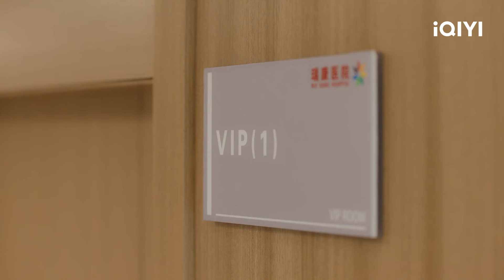การแลกวิญญาณระหว่างไป่เยว่กวางคนเดิมและบุคคลที่สามจอมชั่วร้าย😮| EP1-3 | iQIYI Thailand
เรื่องย่อ:ในงานฉลองวันครบรอบแต่งงานปีที่ 10 ของนางเอก ไป๋หลี กับ เย่อวิ๋นข่าย สามีของเธอ ได้พบกับพระเอกที่เป็นรุ่นน้องมหาวิทยาลัย ซูอวี๋ ซึ่งในเวลานี้ ซูอวี๋เป็นแฟนของนิ่งโม่เฉิน นิ่งโม่เฉินวางแผนให้นางเอกรู้ว่าสามีเธอนอกใจเธอ และคนที่เป็นชู้ก็คือนิ่งโม่เฉิน ต่อมานางเอกกับชู้ได้ตกลงไปในน้ำและดวงวิญญาณของทั้งคู่ก็ถูกสลับกันโดยไม่ได้ตั้งใจ นางเอกตื่นขึ้นมาในร่างของชู้และเริ่มแก้แค้น รักแท้สลับวิญญาณกับชู้ผู้ชั่วร้าย สวมหน้ากากเพื่อพลิกสถานการณ์
นักแสดงนำ: หลัวเจิ้ง, สวี่อี้หยาง

ซีรีส์ฮิต:
[พากย์ไทย] เทพยุทธ์สะบั้นฟ้าท้าสวรรค์ (Burning Flames)
[พากย์ไทย] เซียนกระบี่พิชิตมาร 4 (Sword and Fairy 4)
[พากย์ไทย] เล่ห์รักวังคุนหนิง(Story of Kunning Palace)
[พากย์ไทย] ข้ามภูผาหาญท้าลิขิตรัก (A Journey to Love)
[พากย์ไทย] ทางรัก ทางฝัน ของฉันและเธอ (Road Home)

[ซับไทย] ตำรวจหน้าใส หัวใจปู๊นปู๊น (Always on the Move)
[ซับไทย] หัวหน้าฉันเป็นหมูน้อย (My Piggy Boss)